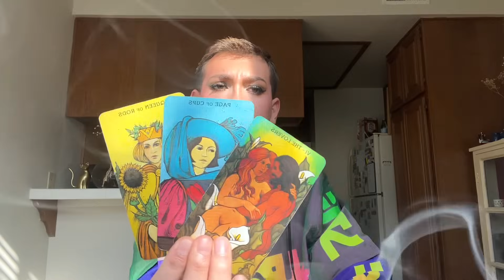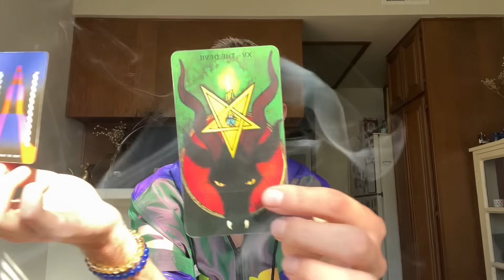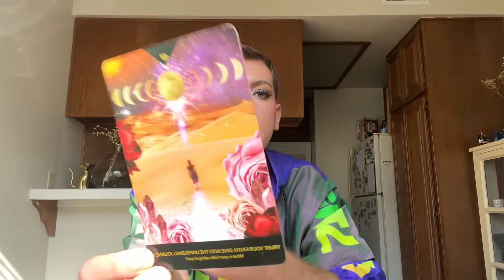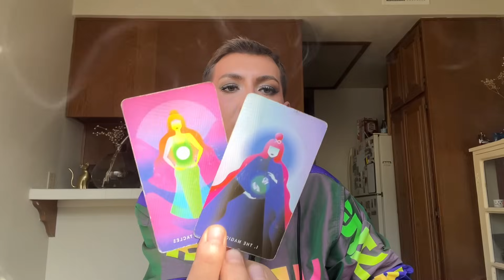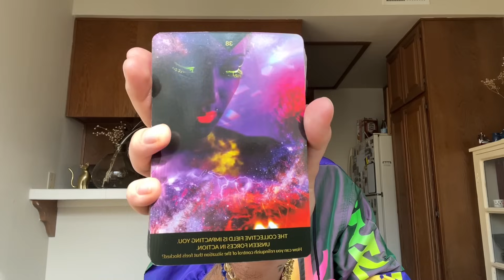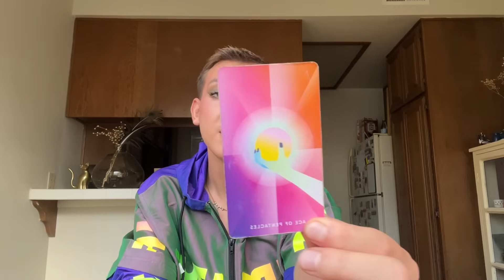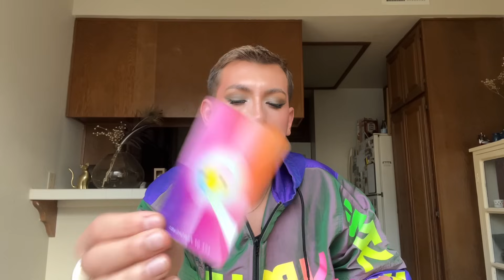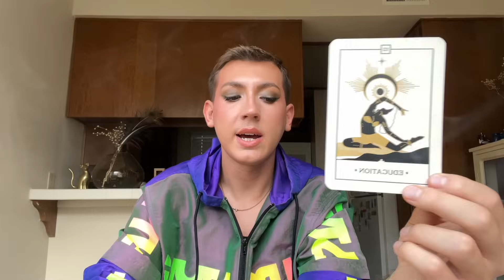AIR SIGNS ♊️♎️♒️ DECEMBER 2023 (TIMESTAMPED) “FIRST DAY OF THE REST OF YOUR LIFE; DON’T WORRY”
TIMESTAMPS:
💨 All Air signs - 0:31
♊️ Gemini - 11:22
♎️ Libra - 24:57
♒️ Aquarius - 43:39